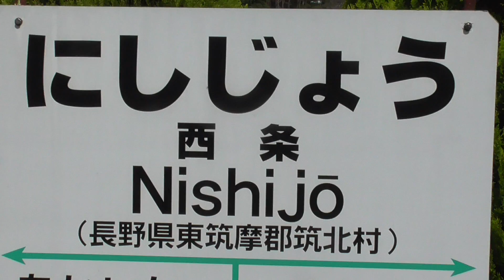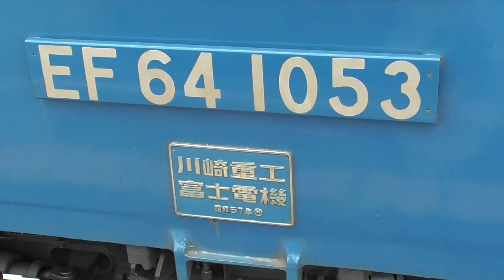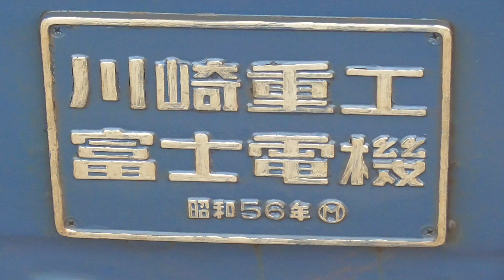2022年6月26日 ｢篠ノ井線120周年号｣(1号 松本→西条) 電気機関車 EF64 1030＋12系客車 3両＋電気機関車 EF64 1053 JR篠ノ井線 西条駅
0:17- 383系 電車 特急｢しなの1号｣(名古屋→長野)
0:32- 383系 電車 特急｢しなの6号｣(長野→名古屋)
2:28- 211系 電車 2000番台 N607編成(JR東日本 長野総合車両センター 所属)　普通列車(松本→長野)

4:34-
快速｢篠ノ井線120周年号｣(1号 松本→西条)

↑松本
電気機関車 EF64 1053 (JR東日本 ぐんま車両センター 所属)
12系客車 3両 (JR東日本 ぐんま車両センター 所属)
電気機関車 EF64 1030 (JR東日本 長岡車両センター 所属)
↓西条

JR篠ノ井線 西条駅　2022年6月26日 撮影

2022年6月26日　電気機関車 EF64 1053＋12系客車 3両＋電気機関車 EF64 1030 が姨捨駅でスイッチバック!!　快速｢篠ノ井線120周年号｣回送列車(長野→松本)　JR篠ノ井線 姨捨駅
2022年6月26日　｢篠ノ井線120周年号｣(1号 松本→西条) 電気機関車 EF64 1030＋12系客車 3両＋電気機関車 EF64 1053 　JR篠ノ井線 西条駅
2022年6月26日　｢篠ノ井線120周年号｣(2号 西条→塩尻) 電気機関車 EF64 1053＋12系客車 3両＋電気機関車 EF64 1030 　JR篠ノ井線 西条駅
2022年6月26日　｢篠ノ井線120周年号｣(3号 塩尻→長野) 電気機関車 EF64 1030＋12系客車 3両＋電気機関車 EF64 1053   JR篠ノ井線 稲荷山駅
重連EF64 1000番台「快速ELみなかみ」EF64 1053＋EF64 1052＋12系客車5両 高崎駅 入線･連結･発車 2017年10月21日

EF64形電気機関車 重連ニテ来タル 115系電車9両編成運転記念  2018年9月23日 しなの鉄道 戸倉駅

2020年1月3日  電気機関車EF64 1000番台(国鉄標準色) 四重連　機関区でのパンタ上げ･起動 稲荷山駅到着･発車　JR篠ノ井線

2022年1月3日　今年もやってきた!! 　迫力の電気機関車EF64 1000番台 四重連(国鉄標準色) 稲荷山駅 到着･発車、EH200-9＋タキ 17両、特急｢しなの｣ JR篠ノ井線 稲荷山駅

2021年3月26日　電気機関車 EF81 139 返却回送、｢カシオペア紀行｣ 電気機関車EF64 1030 ＋ EF81 80 (重連)＋ E26系客車　JR高崎駅

2019年9月19日　電気機関車EF64 1051＋EF81 133の重連に牽引されて、秋晴れの上州路を｢カシオペア紀行｣が行く　JR高崎線･上越線 高崎駅

2019年6月6日 電気機関車重連運転！「カシオペア紀行」EF64 1051+EF81 95+E26系客車 高崎駅

電気機関車EF64 1000番台 国鉄標準色への熱い想いを語る大宮車両所での解説　2019年5月25日 収録

電気機関車EF63運転室乗車体験･重連運転 EF63-12＋EF63-24 碓氷峠鉄道文化むら 2018年10月14日